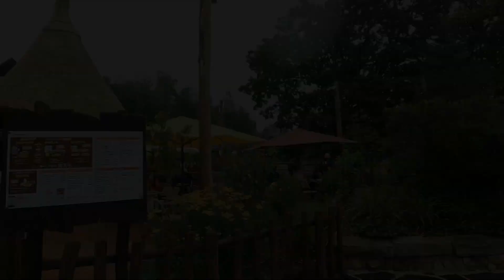🎢 Découverte de TOUTATIS sous les orages au PARC ASTERIX - vlog 17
Découverte de TOUTATIS sous les orages et journée agréable au PARC ASTERIX - vlog 17

Bonjour à tous ! Aujourd'hui nous sommes au PARC ASTERIX pour découvrir la plus grosse nouveauté de 2023 dans les parcs d'attraction à savoir le multi launch coaster TOUTATIS conçu par Intamin, un coaster très impressionnant de l'extérieur, saisissant de l'intérieur. Toutefois mon avis dessus laisse à désirer car on a eu quelques galères sur TOUTATIS ce jour-ci...
Sinon une agréable journée en très bonne compagnie dans les allées du parc avec des attractions aquatiques qui mouillent et un OZIRIS, l'inverted B&M du parc, qui conserve sa très bonne réputation!

Chapitres :

- 00:00 Intro
- 01:03 Découverte de la zone Toutatis
- 06:07 Débrief Toutatis
- 07:43 Oziris
- 09:31 L'Oxygénarium + Débrief
- 14:06 Tonnerre 2 Zeus + Goudurix + Coup de gueule
- 18:43 Les bouées + Pégase avec les copains
-  22:50 Conclusion de la journée

Que pensez-vous de ce parc et de TOUTATIS ? N'hésitez pas à me le dire en commentaire :)

Vlog filmé le 22/06/2023

Caméra : GOPRO Héro 10
Logiciel : Filmora 12

PS : Toutes les personnes présentes dans ce vlog ont préalablement donné leur consentement au droit d'image pour y apparaître. En cas de préoccupations, veuillez me contacter respectueusement pour résoudre la situation.